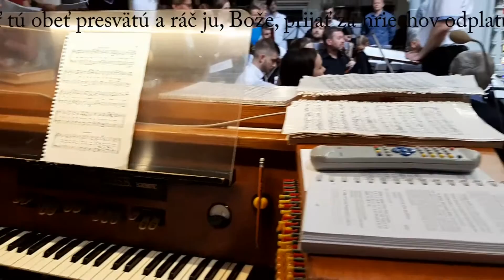JKS 256 - Z rúk svojho kňaza (Dóm sv. Alžbety)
Košice - Dóm sv. Alžbety